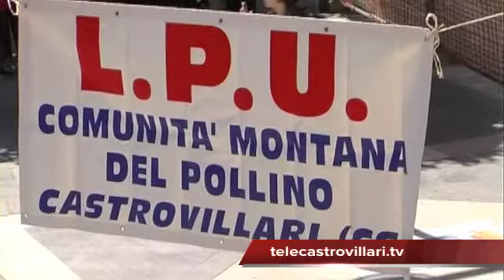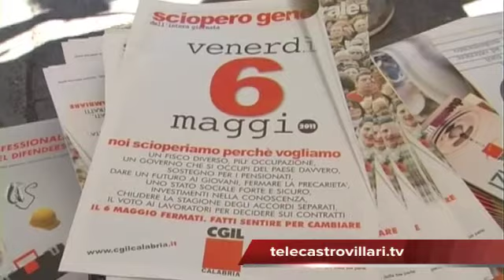La CGIL torna in piazza come una volta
Sono in mille alla manifestazione indetta in occasione dello sciopero generale della CGIL a Castrovillari. Le rivendicazioni, come in tutt'Italia, sono contro il governo che non offre alcuna certezza nel futuro agli italiani, in particolare agli abitanti del Sud.